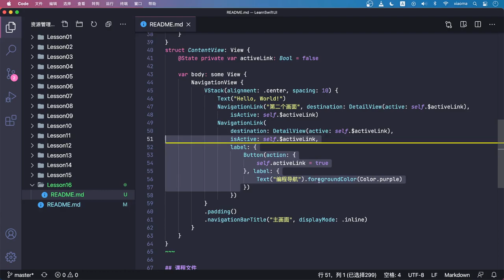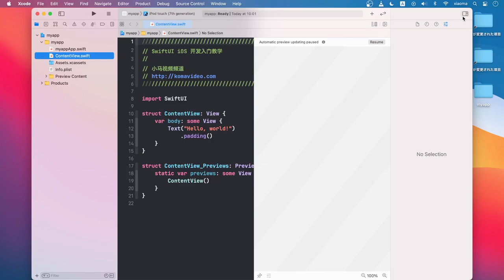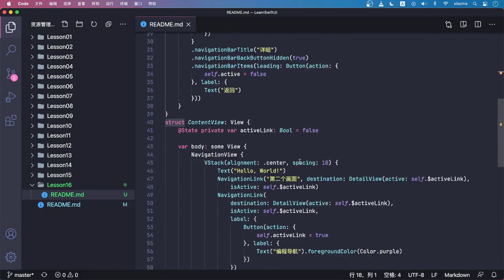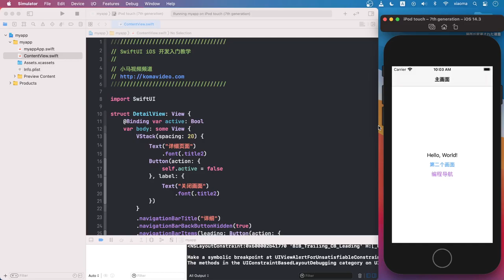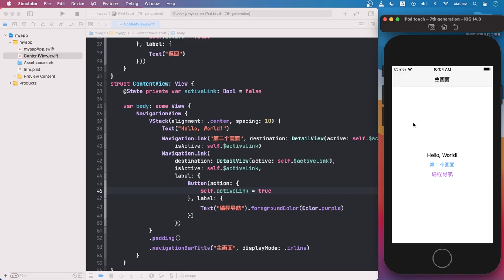SwiftUI iOS开发 中文入门教学 - 编程导航方式 - isActive p.16